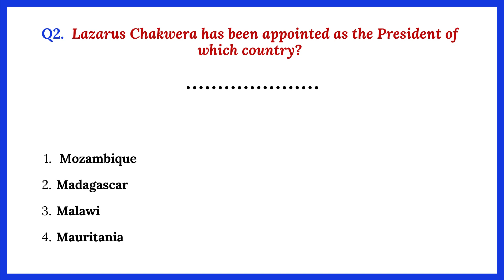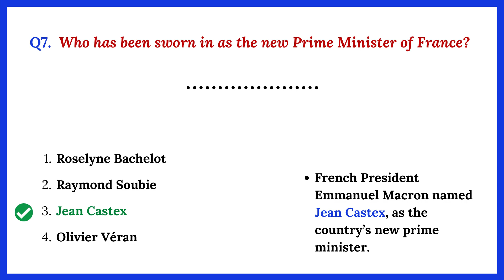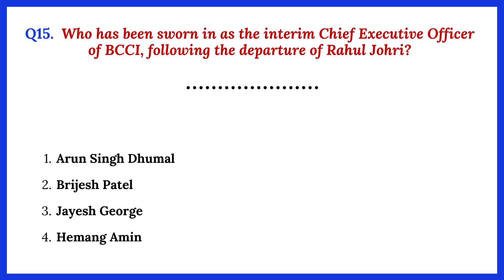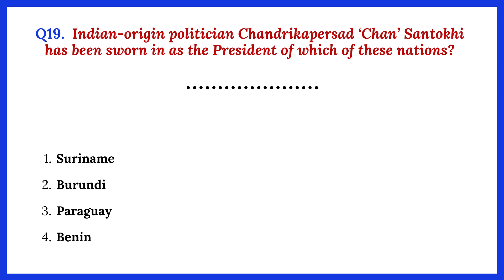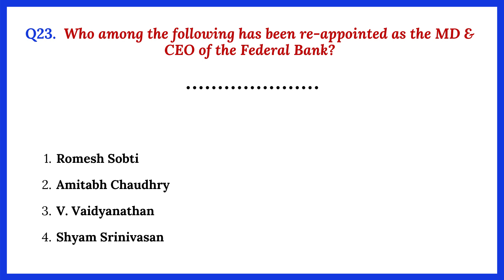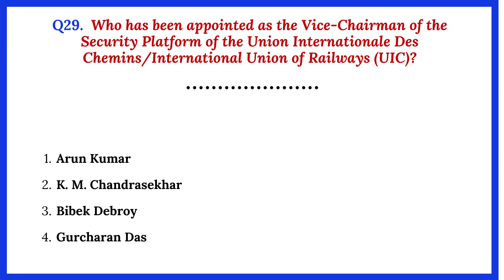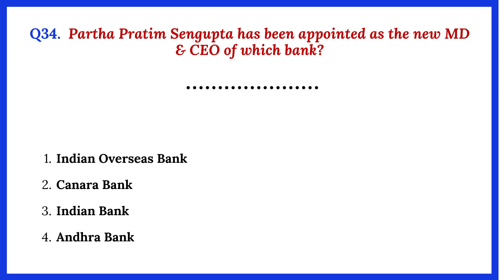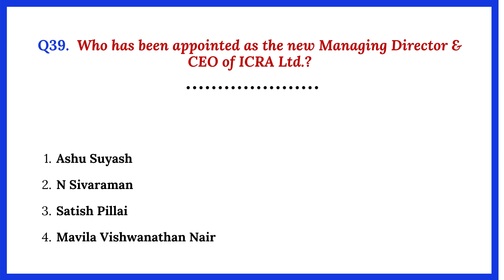Important Appointments&Resignations in July 2020 Questions&Answers Quiz in English I Current Affairs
Important Appointments & Resignations in July 2020 Month Questions & Answers Quiz in English. Dear viewers, we have prepared multiple-choice questions of all appointments & resignations in June 2020. There will be many appointments related to national politics, banking Sector, sports, government organization, international organization, etc. We have listed the important appointments in the banking sector, government sector, private sector, arts, science, sports, international organization, etc. The candidates who are preparing for SSC, Bank PO/Clerk, railways, and other competitive exams can check these questions along with the explanation of each Q&A.